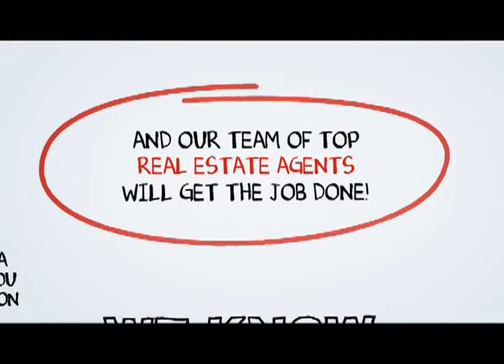Stevenson Ranch Real Estate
When you hire a Top Stevenson Ranch Real Estate Agent from SCA Real Estate, you are getting both a market expert and your own personal Stevenson Ranch real estate guide to navigate you through the ever changing marketplace of buying or selling a home in Stevenson Ranch .You can reach a Stevenson Ranch Real Estate agent with SCA Real Estate 24 hours a day, 7 days a week by calling or you may visit us on the web